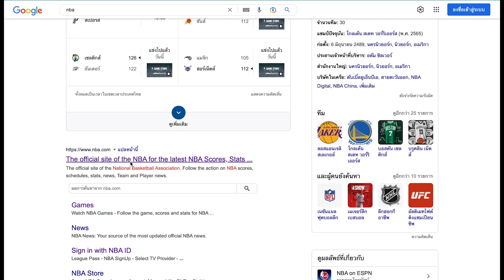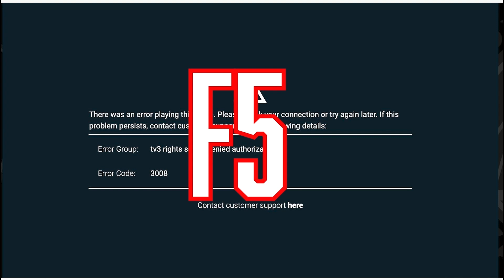Splash Brother ระเบิดฟอร์ม!! กด 3 พาทีมชนะทีมเยือนเกมแรก!!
IG NBA Mania : nbamania23
IG แอดมินเอ้ : aeymj2323
IG แอดมินตูน : admin_toon

Picture Credits:
Basketball Player Picture:
Logo:
- Wikipedia